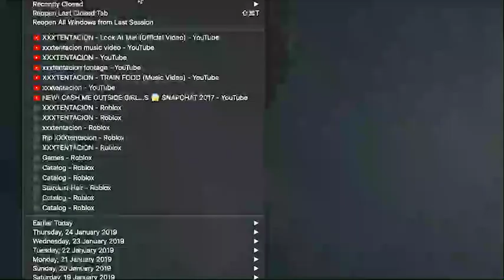XXXTENTACION - Sauce! (Official Music Video)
This is the official music video for the song Sauce! of the new album Members only. volume 4 The late rapper XXXtentacion says his final goodbyes in this chilling video, which was filmed just weeks before his death.

Filmed by Eric claptman
Directed by xxxtentacion
Produced by Fiery Guy
Visual photography by Paul lapland
Makeup and costume design by Linda Walsuna

All rights recerved to the xxxtentacion foundation and Chleo O´jassy